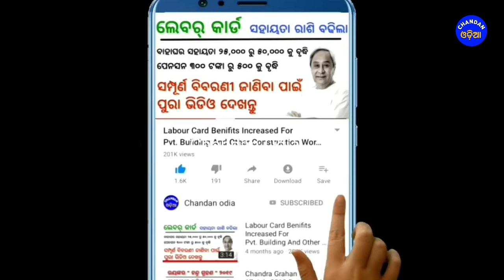ଆଜି ୧୫ ସେପ୍ଟେମ୍ବର | ୯ ଜିଲ୍ଲାରେ ପ୍ରବଳରୁ ଅତିପ୍ରବଳ ବର୍ଷା | Chandan Odia